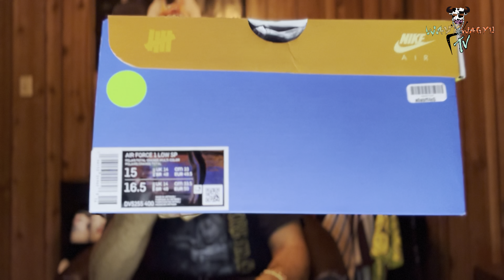NiceReviews- Nike Air Force 1 Low Undefeated Total Orange Polar Patent Pack (Multi) Unboxing Review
D. Nice details 1 of 3 Undefeated x Nike collaborations to the Air Force 1 silhouette known of the “Patent Pack”. Each shoe comes with a unique color palette that Nice speaks on in this review.

“Kicking game from an OG point of view.”

• Smoking Starz Smoke Shop
433 Market Square

• Glassburgh
1711 E. Carson St.

• O’Leary’s
1412 E. Carson Street

@Wavy Wagyu TV